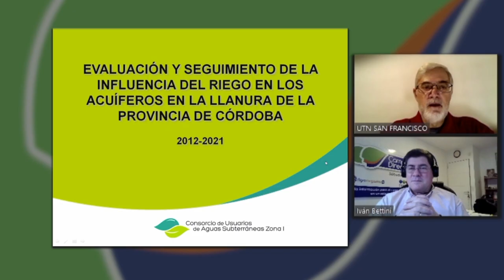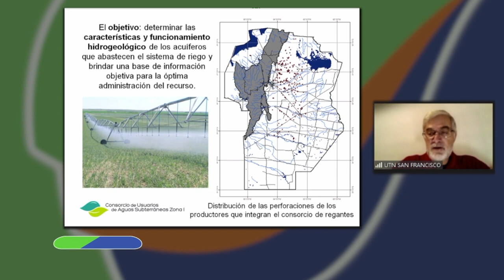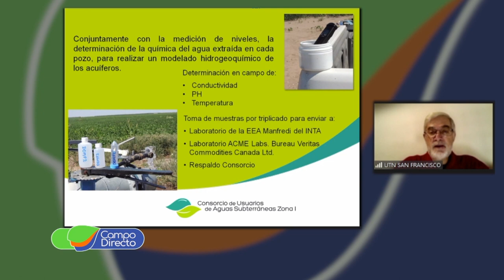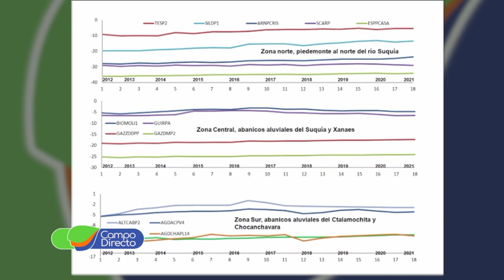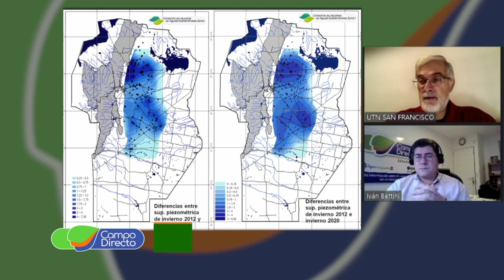Evaluación y seguimiento de la influencia del riego sobre acuíferos cordobeses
A través del Consorcio de usuarios de aguas subterráneas, conocemos el monitoreo de 250 perforaciones y la evolución de los niveles estáticos.